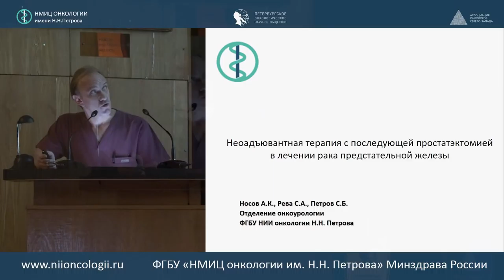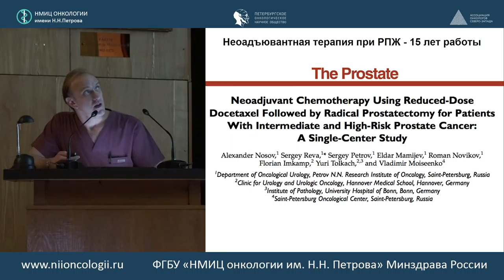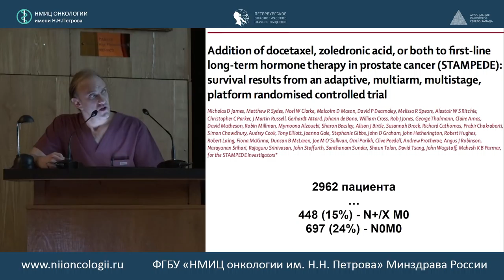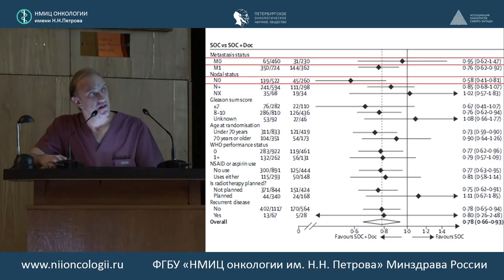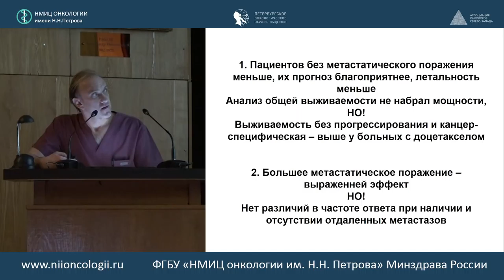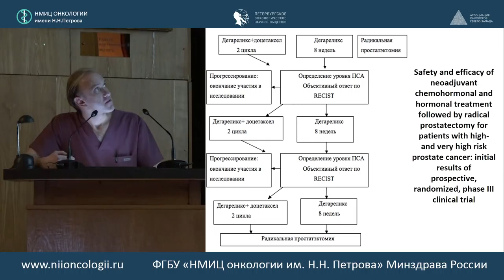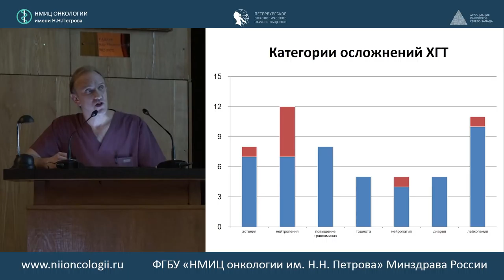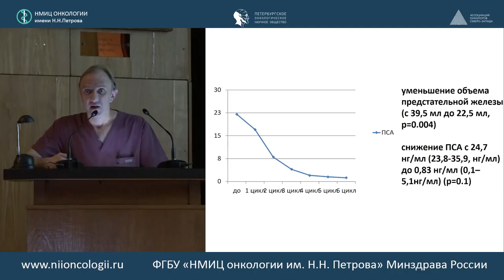Неоадъювантная химиогормонотерапия перед радикальной простатэктомией у больных РПЖ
Рева Сергей Александрович (Санкт-Петербург)

516 заседание РОО «Петербургского онкологического научного общества»